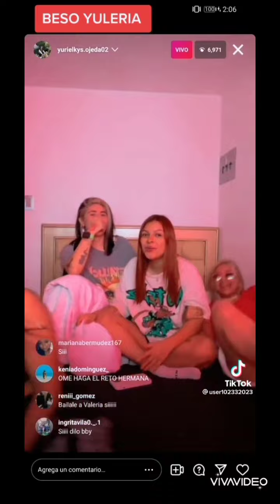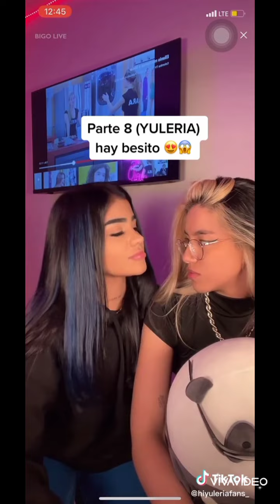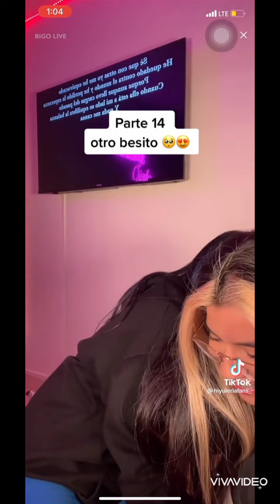Yuleria, besos de valeria y y Yurielky